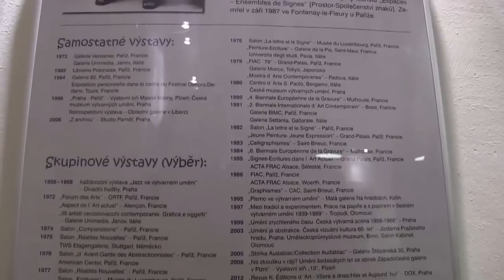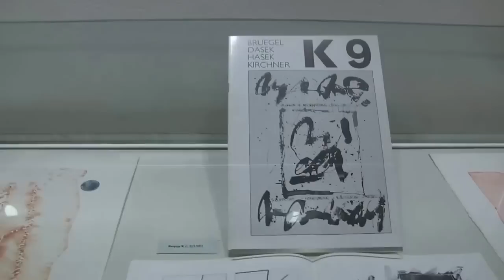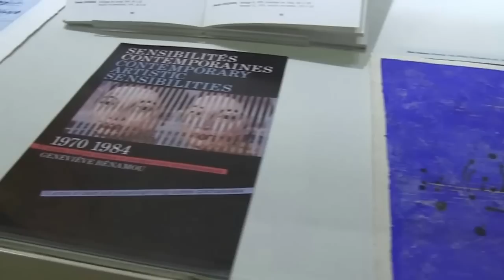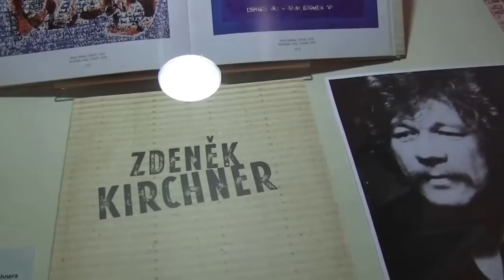Vernisáž výstavy obrazů a grafik Zdeňka Kirchnera